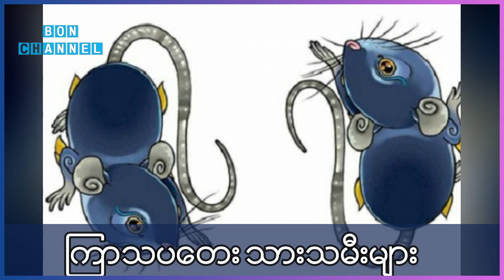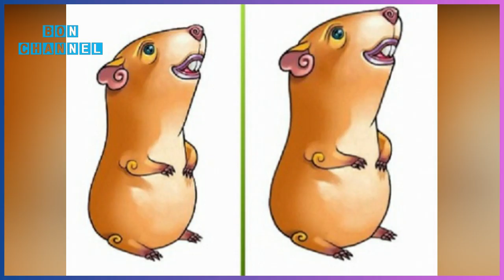(၇)ရက္ သား/သမီးမ်ားရဲ႕တစ္ပတ္စာေဟာစာတမ္း(2.4.20မွ8.4.20ထိ)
ၾကည့္႐ႈ့ေပးၾကတဲ့မိတ္ေဆြမ်ားအားလုးံ ေက်းဇူးအထူးတင္႐ွိပါတယ္ခင္ဗ်။